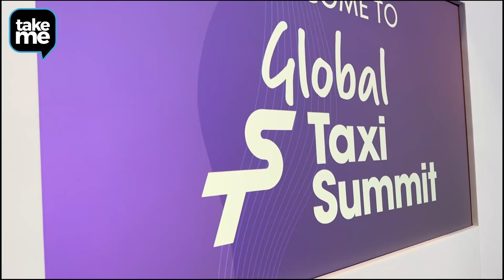Take Me - Battle In The Barn 2024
Well done to Raj, who we sponsored at the Battle In The Barn, who raised money for Take Me's chosen charity, NPSCC, and we couldn't be prouder of Raj who went out there and put up a great fight!